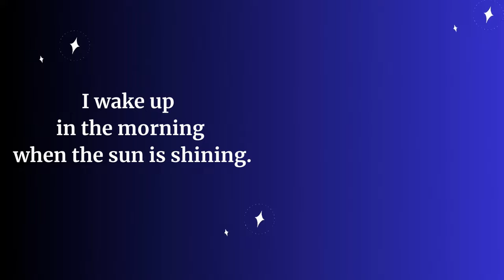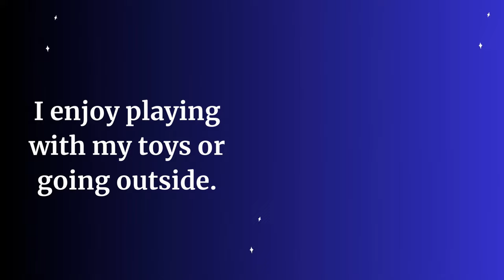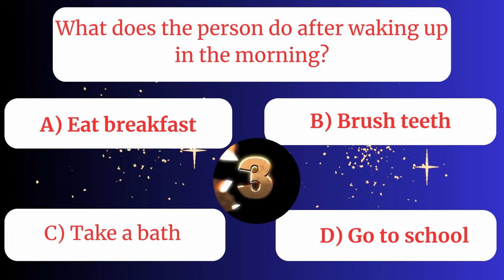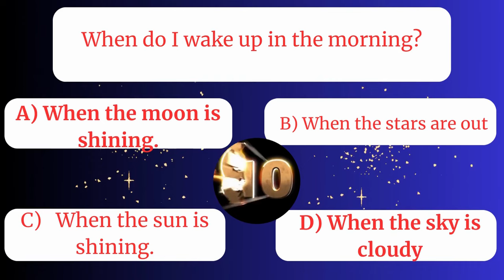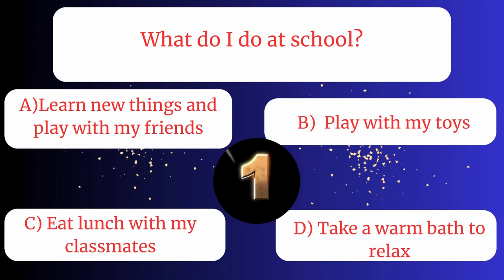My Day Routine | Learn English | English Conversation Practice | improve English Listening Skills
Your Searches;;
my day routıne
my day routıne summer
my day routıne vlog
my day routıne in Malayalam
my daily routıne
my daily
my daily routıne in English
my daily routıne essay in English
my daily cash
my daily vlog
my daily life essay 10 lines
my daily routıne study
my daily routıne 10 lines
my daily skin care routıne
don't say thank you
How can I practice English listening skills?
Where can I practice English listening?
What is English listening skill?
What are the 4 main types of listening?
english listening skills practice audio exercises
english listening skills practice
english dictation practice advanced listening skills
english b1 test listening skills practice
practice listening english skills upper intermediate
practice listening english skills ielts
practice listening english skills advanced
practice listening english skills movie
listening worksheets with audio
listening skills in english
listening practice
british council listening practice test
english listening practice advanced
english story
english speaking
english lecture to improve english
english story listening
english songs
english movie
english conversation practice topics
english conversation practice whatsapp group
How can I practice conversational English?
english conversation in class
english conversation speech
english conversation app
english speaking practice
english conversation
english movie
english story
english speaking
english story listening
english songs
english film
english movies 2023 full movie
learn english
learning english speaking
learn english speaking full course for beginners
learning english speaking course
learn online earning in pakistan
learnology
learn english with tv series
learn with shahzad ahmad mirza
dictation practice english
english dictation practice
my family at home
my family at house
how to family